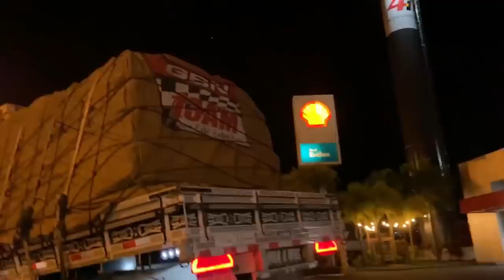OLHA COMO DESENTORTEMOS A CARGA DE REFRI!